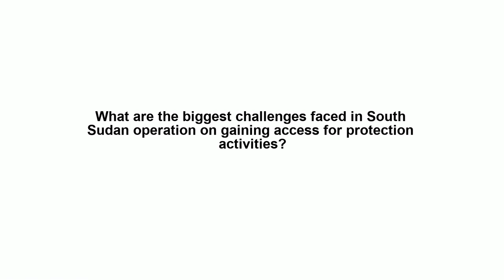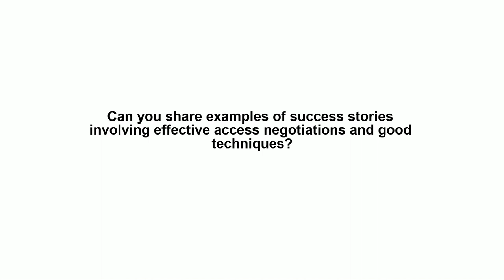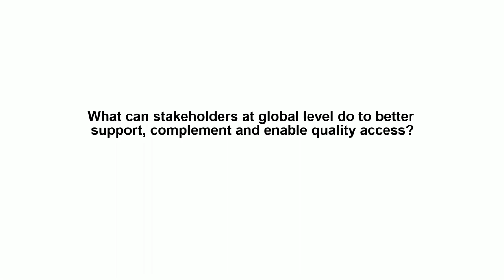Access that Protects in South Sudan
Global Protection Forum 2022